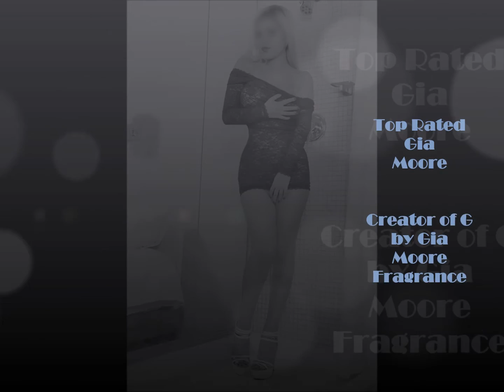Gia Moore Baby Blue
Sexy Gia Moore in  Baby Blue